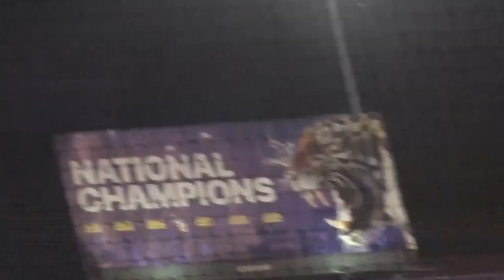HIGHLIGHTS | LSU vs. Samford | 3.11.23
LSU baseball took on the Samford Bulldogs on Saturday night at Alex Box stadium.

The Tigers offense came alive early as they were able to cruise to a 12-0 victory in only 7 innings.